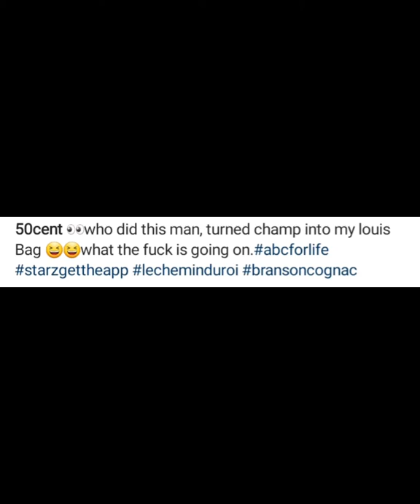LoL Floyd Mayweather picture turned into 50 cents Louis Vuitton bag meme